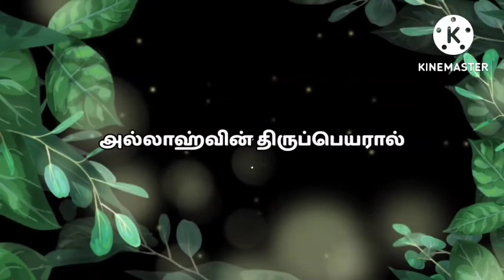ஜும்ஆ உரை ( பொருள் : ஹிஜ்ரத்) 29.07.2022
ஜும்ஆ உரை :-

மௌலவீ, முனைவர், V.S.அன்வர் பாதுஷாஹ் உலவீ, Ph.D. ஹள்ரத்.

இமாம் : ரஹ்மானிய்யா ஜும்ஆ மஸ்ஜித்,